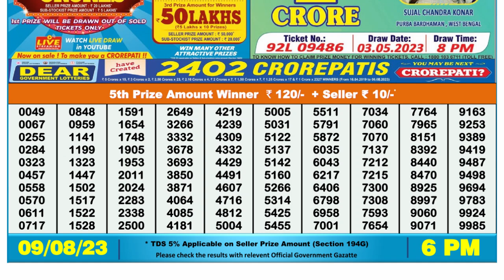Dear Lottery Sambad 6pm today 09.08.23 Nagaland State Lottery Result